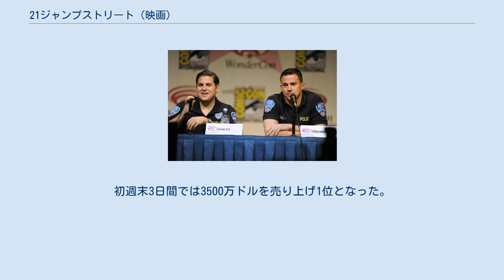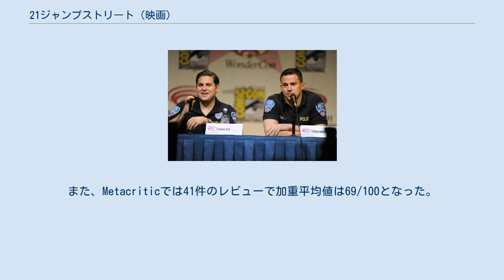21ジャンプストリート (映画)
マーク・マザーズボーの作曲映画
『21ジャンプストリート』（トゥエンティワン ジャンプストリート、21 Jump Street）は、2012年のアメリカ合衆国のアクション・コメディ映画。
 主演はジョナ・ヒルとチャニング・テイタム、脚本はマイケル・バコール、監督はフィル・ロードとクリストファー・ミラー。
1987年の同名のテレビシリーズを原作としている。
日本ではビデオスルーとして、2013年3月6日にDVDが発売された。
 ワンダーコンで本作の衣裳を着てプロモーションをするジョナ・ヒルとチャニング・テイタム。
 2008年5月、コロンビア ピクチャーズがテレビシリーズの映画版を企画中であることが判明する。
ジョナ・ヒルは脚本を書き直すだけでなく、製作総指揮および主演としても映画に参加することが明らかとなった。
ヒルはホラー監督のロブ・ゾンビを本作の監督に希望した。
2009年5月、ヒルは本作を「R指定で、『バッドボーイズ』とジョン・ヒューズが融合したタイプの映画」になると説明した。
2009年12月21日、『くもりときどきミートボール』の監督であるフィル・ロードとクリストファー・ミラーに監督を交渉中であることが発表された。
 プレミア上映は2012年3月12日にテキサス州オースティンのパラマウント・シアターで行われた。
 アメリカ合衆国とカナダでは公開初日に1320万ドルを売り上げた。
初週末3日間では3500万ドルを売り上げ1位となった。
 Rotten Tomatoesでは226件のレビューで支持率は85%、平均点は7.2/10、批評家の一致した見解は「1980年代のノスタルジーとティーン向け映画の典型を賢く愛情を込めて風刺した『21ジャンプストリート』は驚くほど満足のいく切れ味のある騒々しい主流派のコメディである。」となった。
また、Metacriticでは41件のレビューで加重平均値は69/100となった。